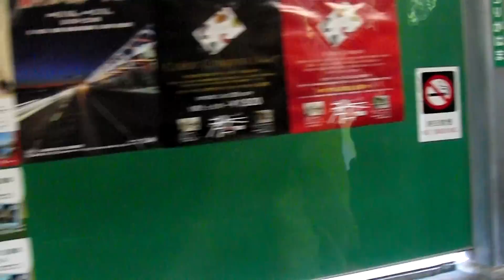夕暮の江ノ電からの眺め 稲村ヶ崎-七里ヶ浜-鎌倉高校前-腰越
秋の夕暮れ、江ノ電の車窓からの風景です。  雲越しに指す夕日が海に映えてきれいです。       @brianman1955